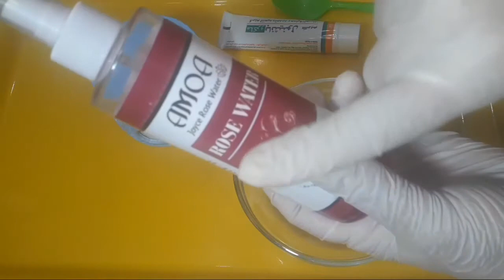"ماسك منزلى لشد التجاعيد وتنظيف البشرة باستخدام كريم البانثينول والنشا وماء الورد مع الاسبرين "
طريقة عمل ماسك طبيعى بالمنزل لشد التجاعيد ولتنظيف البشرة وترطيبها باستخدام كريم البانثينول مع النشا وماء الورد باذابة اقراص من الاسبرين او الريفو لتبدو بشرتك نظيفة واكثر نضارة تابعى معى الفيديو ولاتنسى الاشتراك فى القناة ليصلك كل جديد .
العناية بالبشرة.الوجه.التجاعيد.التجميل الطبيعى.الوصفات الطبيعية .العناية بالبشرة الحساسة.البانثينول.النشا.ماء الورد.الاسبرين.الترطيب.النضارة.ماسك البانثينول والنشا وماء الورد والاسبرين .الجمال الطبيعى.العناية بالبشرة الجافة.العناية بالبشرة المختلطة .العناية بالبشرة الشيخوخة
ماسك _البانثينول _والنشا _وماء_الورد
ترطيب _البشرة _بشكل _طبيعى
ماسك _طبيعى_لإزالة _الخطوط_الرفيعة
الجمال _الطبيعى_اقراص_الاسبرين
افكار هويدا